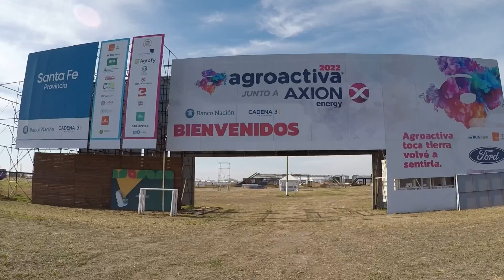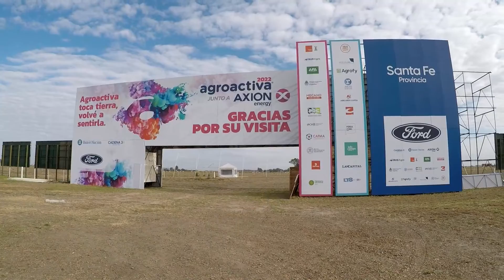Se viene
Falta muy poco para AgroActiva2022. ¿Te la vas a perder?